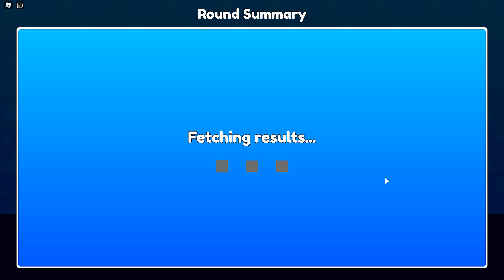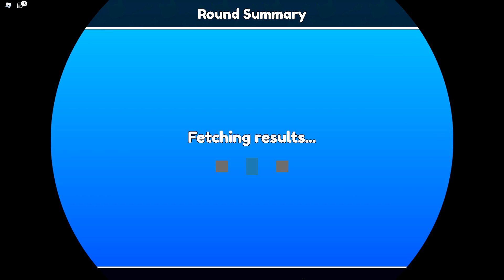Aku di KUTUK Jadi KUCING CENTIL Tapi HEBAT ! Roblox Indonesia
NAMA IG : levinavina199